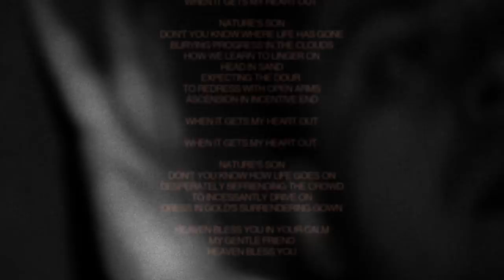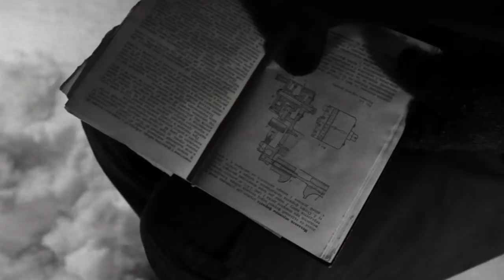INHERITANCE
New film has been made to accompany Recoil's 'Inheritance' (featuring Linton Kwesi Johnson & Paul Marshall). Alan Wilder (formerly of Depeche Mode, now Recoil) asked me to shoot a video for his track ('Inheritance' from TalkTalk`s new album-"Spirit of Talk Talk"). I did it with pleasure.